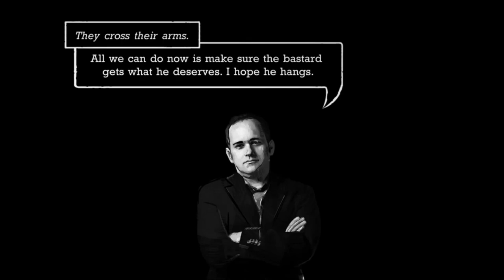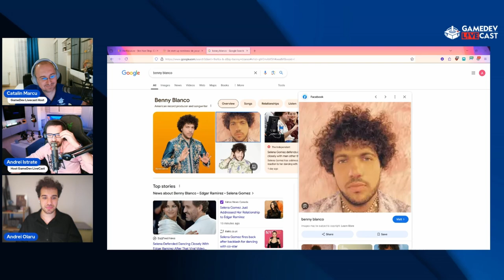Unde găsim bani să facem jocuri românești? | Dezbatere Ep.16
În episodul 16 din GameDev Livecast, discutăm cu Andrei Olaru despre cum poate un dezvoltator de jocuri video să obțină finanțare în România. Trecem prin fonduri europene, investitori și granturi, explorând toate opțiunile disponibile pentru a-ți finanța proiectul.

Despre GameDev Livecast:
GDL este o emisiune live, săptămânală, despre educație, știri din industrie, dezbateri cu invitați pe diferite teme și promovarea studiourilor și dezvoltatorilor din România, găzduită de Andrei Istrate, Cătălin Marcu și  Robert "Zarnot" Șerban.

Despre GameDev Academy:
Viziunea noastra este sa contribuim la formarea urmatoarelor generatii de dezvoltatori de jocuri video, oferindu-le cunostintele, abilitatile si resursele de care au nevoie pentru a reusi in aceasta industrie competitiva. Credem in puterea comunitatii si ne angajam sa construim o comunitate puternica de dezvoltatori care impartasesc valorile si pasiunea noastra pentru acest domeniu. Absolventii nostri vor dobandi abilitatile de care au nevoie si o retea de colegi dezvoltatori si conexiuni din industrie pe care se pot baza pe parcursul carierei lor. Tu ce mai astepti?

► Alatura-te comunitati de pe discord!